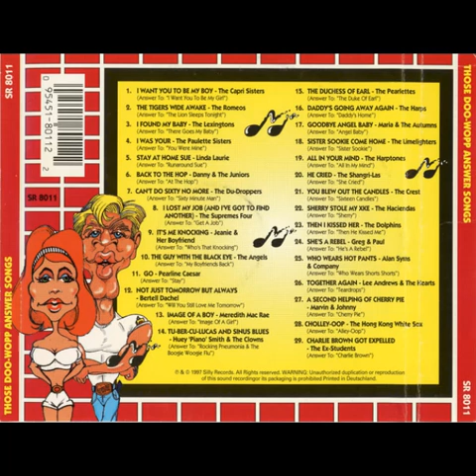Maria & The Autumns - Goodbye Angel Baby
El pickup presenta a Maria & The Autumns. Aunque poco se sabe de ellos, esta canción salió en 1980 para el sello Resnik Music Group. Años mas tarde, en 1997, apareció en un recopilatorio llamado "Those Doo Wopp Answer Songs", ya que la canción es la respuesta a "Angel baby".